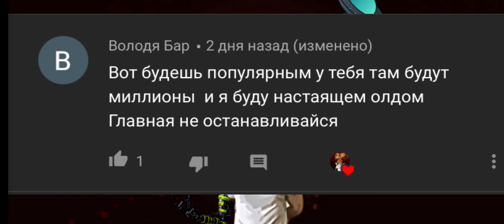Герои, которые не лучше злодеев! Ими мы восхищались?! Ч.7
Всем привет. Уже давненько мы не говорили о любимчиках мира и о их тёмных моментах. И вот время наконец пришло.

С каждым разом я стараюсь подымать градус и интерес персонажей и думаю те, кто сегодня попали в мой список выглядят весьма спорно. Многие даже скажут, что нельзя их трогать.
Ну а я потрогаю.

Заходите в Инстограм и телеграмм.

Ну а с вами как всегда Антоп и мы начинаем.

📖 Моя книга про злодея «Душа грешника»-
Электронный вариант: